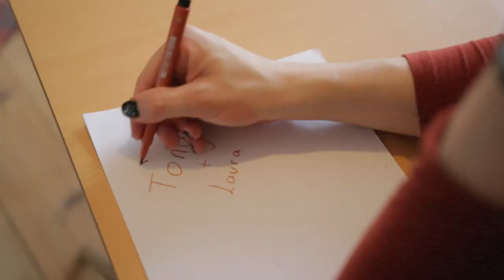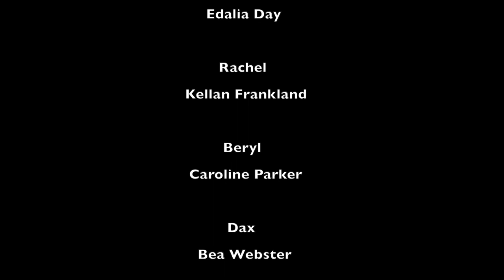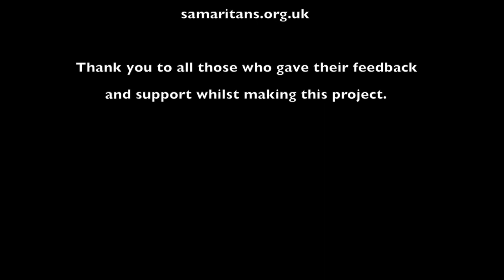What We Feel part 2 - captioned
Content notice: references to suicide, anxiety, homophobia and transphobia.

WHAT WE FEEL is a brand-new drama based on real-life experiences of trauma and recovery.

In four short episodes, this thoughtful and moving miniseries explores how collective creativity supports the wellbeing of individuals who face prejudice in their everyday lives.

A group of five people, all marginalised by society, meet online for a creative gathering designed to support their mental health. A sixth person joins them as sign-language interpreter.

One of the group has set up a task – choose and read a bit of a play by Shakespeare. What does it mean to your life right now? How does it make you feel? Does it unlock anything?

Some throw themselves in, but not everyone is convinced. As creativity flows and tensions rise, will the whole group have chance to express what they feel in a space that feels safe for everyone?

Conceived and directed by Oliver Alvin-Wilson, WHAT WE FEEL was devised in Lockdown 1 by the cast in workshops and co-created with people living with mental health issues.

A co-production of 1623 theatre company and D&O Productions.

Supported by Arts Council England’s Covid-19 Emergency Fund.

Cast: Niall Costigan (Vince), Edalia Day (Laura), Kellan Frankland (Rachel), Caroline Parker (Beryl), Bea Webster (Dax), Oliver Alvin-Wilson (Melvin).

Dramaturg: Ben Spiller.

Dramatherapy practitioner: Nikki Disney.
Mental health consultant: Richard Marshall-Lanes.

Workshop and rehearsal BSL-English interpreters: Clare Edwards, Alison Green, Alim Jayda, Elvire Roberts, Catrin Thomas.

Producer: Christopher Lydon.

Director and editor: Oliver Alvin-Wilson.